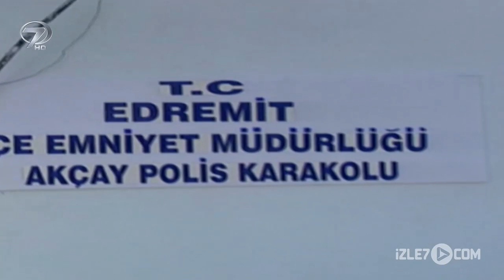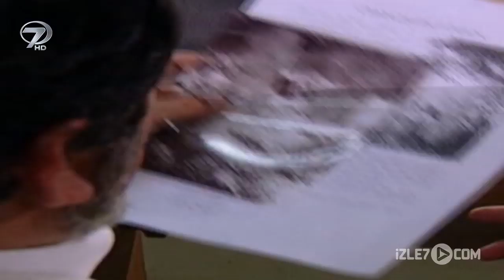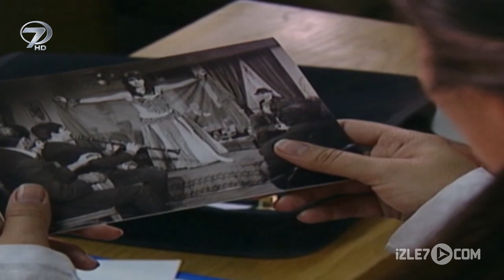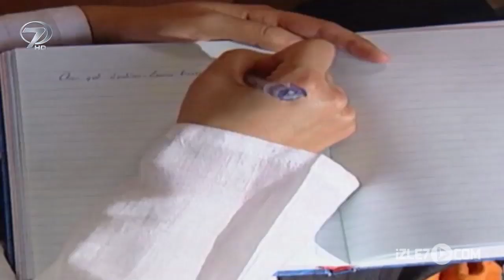Rabia | 1. Bölüm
RABİA

Yapımcılığını Kemal filmin üstlendiği, senaryosunu Ömer Lütfi Mete’nin yazdığı
ve Gül Güzelkaya’nın yönetmenliğini yaptığı RABİA Kanal 7 başlıyor.
Başrollerini Yeliz Şar ve Ahmet Şafak gibi deneyimli oyuncuların paylaştığı
dizide başarılı bir oyuncu kadrosu rol alıyor.
Balıkesir’in Edremit ilçesinde çekilen dizi, küçük bir kasabada geçen olayları
konu ediyor. Rabia, kasabada yaşayan genç ve güzel bir eczacıdır ve
kasabanın bilge kadını Keklik Ana ile yaşamaktadır. Sakin bir şekilde devam
eden kasaba hayatı bölgeye turistik otel yapmak isteyen arazi mafyasının
gelmesiyle hareketlenir. Rabia her Cuma 20:30’da Kanal 7’de...

1. BÖLÜM ÖZETİ: Dizinin birinci bölümünde, Rabia rüyasında Rabia
Adeviyye’nin kendisine çiçek verdiğini görür. Bu rüya onu çok etkiler. O gün
belediye encümeni toplanacaktır. Doğan, Keklik Ana’nın evinin olduğu araziye
otel inşaatı yapmak için kendine taraftar toplamaya çalışır.
Doğan, encümen toplantısında Keklik Ana’nın bir zamanlar yaşadığı hayata
dair bir fotoğraf ortaya çıkarır. Bu fotoğraf Rabia’yı çok şaşırtır ve üzer. Rabia
Keklik Ana’nın bu fotoğrafı açıklamasını ister. Keklik ana ise kayıtsız kalır ve
Rabia’ya tepkisinin de yanlış olduğunu ifade eder. Bu durum Rabia’nın
kafasını daha da çok karıştırır. Balaban bu sırada Dürbün’le karşılaşır.
Dürbün’ün ona söylediği şeyler, kafasında soru işaretleri oluşmasına neden
bir araya geldiklerinde karar alma vakti de gelmiştir.
Künye:
Yönetmen: Gül Güzelkaya, Senaryo: Ömer Lütfi Mete, Yapım: Kemal Film
Oyuncular: Yeliz Şar (Rabia), Ahmet Şafak (Balaban), Selma Sonat ( Keklik
Ana), Ümit Belen (Alican), Kemal Seden (Doğan Kalfa), Kıvanc Ergün (İpek),
Tulga Serim (Kaşar Seyfi), Fatih Doğan (Dürbün), Hakkı Kıvanç (Niyazi), Fatoş
Güney (Meral), Cansu Caner (Elif)